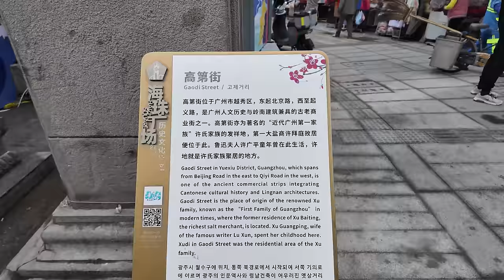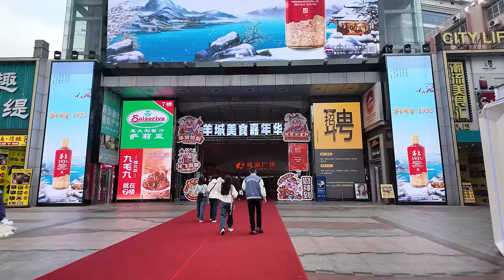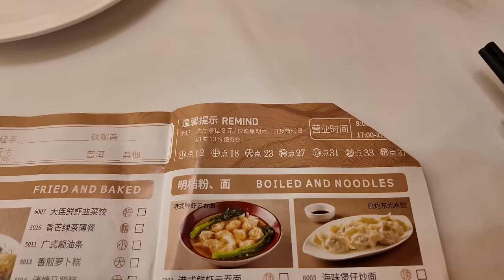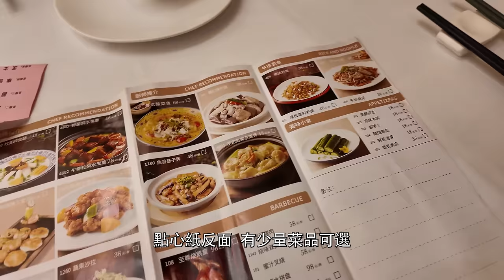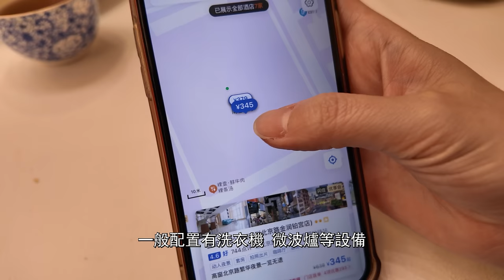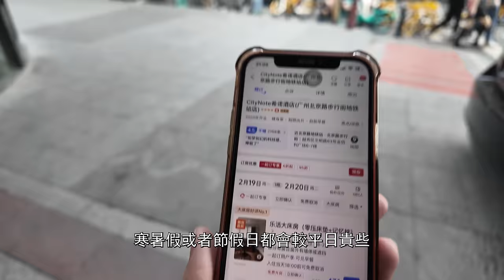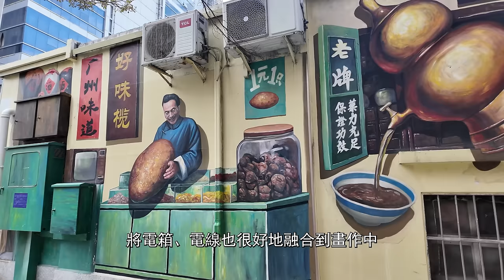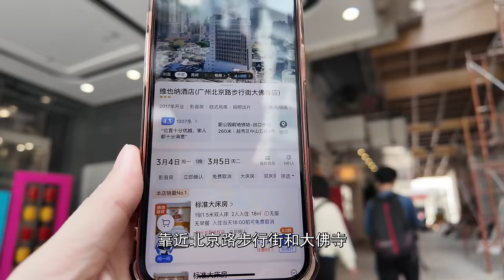【逛吃廣州美食】北京路茶樓推薦！周邊酒店介紹！府學西街歷史！塗鴉街！飲茶點心！裝修豪華！座無虛席！傳統點心！幸運樓！Canton Food Tour 2024｜GUANGZHOU 4K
餐廳名稱：幸運樓
餐廳地址：廣州市越秀區北京路步行街238號
鄰近地鐵：廣州地鐵6號線 北京路站B出口
                    廣州地鐵1號線 公園前站D出口
餐廳消費：酸辣牛雜湯¥15 鮑汁大鳳爪¥37 幸運蝦餃皇¥33 芝士和牛撻+紫薯紅豆餅¥38 牛腩啫豬腸粉¥37 茶位2人¥16 打包飯盒¥1
推薦指數：★★★★★

幸運樓(hang6 wan6 lau4)：
現所屬幸運樓集團，該集團創始于1992年，港資背景。現在旗下共有4個餐飲品牌。分別是：珠海灣壹號，南園酒家，幸運樓，禦彩酒家。
1992年幸運樓酒家在荔灣區龍津路開設第壹家店，
1995年受康王路擴建影響結業。
1998年幸運樓在人民中路和泰康路同時開辟分店。
2000年集團以租賃形式接管第十甫的陶陶居。（已結束）
2004年集團接手經營南園酒家。
2009年人民中路分店結業。
2011年泰康路分店結業。名盛廣場店開業。

府學西街(fu2 hok6 sai1 gaai1 tyun4 deoi6)：
府學指始建于宋代的廣州府學宮，僅存的遺迹有孫中山文獻館內的番山亭、翰墨池以及十幾棵古樹。
廣州府學宮完全消失後，其舊址上建起了廣州市第十三中學、孫中山文獻館、廣州市第壹工人文化宮等。
2020年開始經由萬氏兄弟團隊改造，增添塗鴉。

萬氏兄弟團隊(maan6 zi1 hing1 dai6 )：
壹對孿生兄弟。本地廣州人，並且是老西關。其父親是著名雕塑大師萬兆泉。
作品：
廣州地鐵博物館
珠海舊村改造，香洲區拱北昌盛路
2020年6月開始繪制了北京路這段，2021年1月完工一期。
2021年3月完工二期。

Lucky Restaurant:
The current Lucky Building Group, which was founded in 1992 with Hong Kong capital background, now owns four restaurant brands. They are: Zhuhai Bay One, Nanyuan Restaurant, Lucky Building, and Yu Cai Restaurant.
In 1992, Lucky Building Restaurant opened its first store on Longjin Road in Liwan District.
In 1995, it closed due to the expansion of Kangwang Road.
In 1998, Lucky Building opened branches on Renmin Middle Road and Taikang Road simultaneously.
In 2000, the group took over Tao Tao Restaurant in Tenth Street on a lease basis. (Ended)
In 2004, the group took over the operation of Nanyuan Restaurant.
In 2009, the Renmin Middle Road branch closed.
In 2011, the Taikang Road branch closed. The Mingsheng Square store opened.

Fuxue West Street:
The Guangzhou Fu Xue Gong refers to the Confucian Temple built in the Song Dynasty. The only remains are the Panshan Pavilion,calligraphy pond and several dozen ancient trees inside the Sun Yat-sen Document Center.
After the complete disappearance of the Guangzhou Fu Xue Gong, its former site was built on with Guangzhou No. 13 Middle School, Sun Yat-sen Document Center, Guangzhou No. 1 Workers' Cultural Palace, and other facilities.
Starting in 2020, it was renovated by the Wan brothers team, adding graffiti.

The Wan brothers team:
A pair of twins. Native Cantonese and from old Xiguan. Their father is the famous sculptor Wan Zhaoquan.
Works:
Guangzhou Metro Museum
Zhuhai old village transformation, Xiangzhou District
From June 2020 to January 2021, they completed the painting on this section of Beijing Road. The second phase was completed in March 2021.

Chapters:

00:00 Intro
00:01 路線/周邊
04:42 幸運樓
07:10 菜單
08:58 點心評價
13:29 大廳環境/周邊公寓
14:10 結賬/總結/偏廳環境
16:53 府學西街/塗鴉街
22:31 北京路
24:27 Ending

guangzhou furniture market street food in chinese chinese food in china chinese food culture guangzhou food tour chinese traditional food chinese street vendors amazing chinese food
chinese street food seafood chinese food vendors guangzhou wholesale market chinese food items best chinese food in china